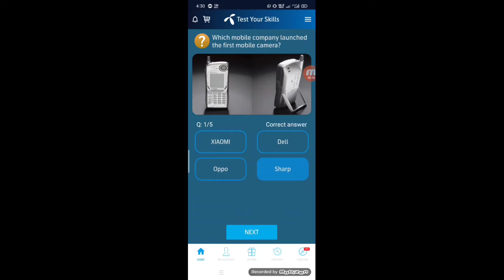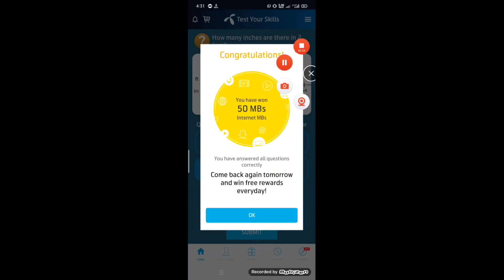5 April 2021 Answers | My Telenor Today's Answers | My Telenor Today Answers Today Questions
My Telenor Test Today,
Today My Telenor Test,
My Telenor Test Your Skill,
Test Your skills My Telenor,
Quiz of My Telenor,
Telenor Test,
Telenor Test your skills,
Today Quiz,
Today Answer,
Telenor Answers,
My Telenor Questions and Answers,
Today's My Telenor Test,

5 April 2021 My Telenor Quiz
5 April 2021 My Telenor Test
5 April 2021 Test Your Skills
5 April 2021 My Telenor
5 April 2021  Answers
5 April 2021 My Telenor app
5 April 2021 Questions
My Telenor 5 April Questions
My Telenor 5 April Answers
My Telenor 5 April Questions Answers
My Telenor 5 April Test
my Telenor 5 April Quiz
Telenor app 5 April Test your skills
April 5, 2021 Questions and Answers
April 5, 2021 Answers And Questions
April 5, 2021 Question
April 5, 2021 Answers
April 5, 2021 My Telenor
April 5, 2021 My Telenor app
April 5, 2021 Test your skills
April 5, 2021 My Telenor Test
April 5, 2021 My Telenor Quiz

my Telenor quest
my Telenor skills test,
my Telenor test
My Telenor Today's Answers
my Telenor Today's questions
Question of day
today test
my Telenor todays test
my Telenor todays Quiz
my Telenor 5 April Test your skills
My Telenor 5 April 2021
My Telenor April 5, 2021
Test your skills
Test you skills,
Today's Quiz
5 April 2021

5 April 2021,
5 April 2021
5 April 2021,
5 April 2021
5 April 2021
5 April 2021,
5 April 2021
5 April 2021
5 April 2021
5 April 2021,
5 April 2021
5 April 2021
4 April 2021,

Note:
          Pictures and images in this video,                           belongs to the owners and this video is About educational purposes.